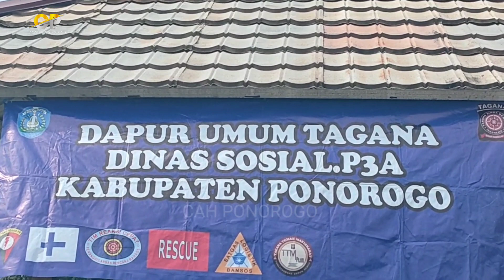KESERUAN PAGANA BERSAMA BAPAK BUPATI PONOROGO DI DESA BITING BADEGAN PONOROGO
Assalamualaikum warahmatullahi wb salam Rahayu

pada kesempatan kali ini CAH PONOROGO review suasana pedesaan yaitu tentang kegiatan dalam acara sosialisasi pagana di desa Biting Badegan Ponorogo Jawa timur dan dalam acara tersebut dihadiri oleh seluruh anggota pagana dan beserta bapak bupati Ponorogo bapak Sugiri Sancoko sehingga membuat suasana hajatan pagana tersebut sangat ramai dan kompak